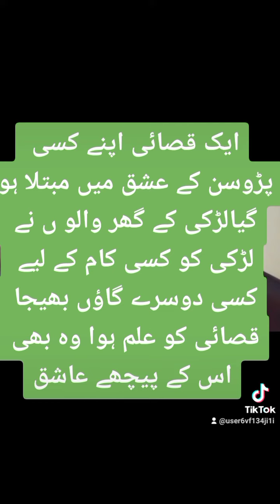qasai ashiq neighbourhood girrl